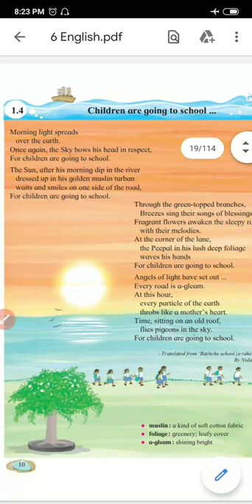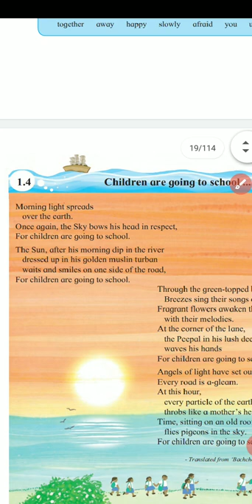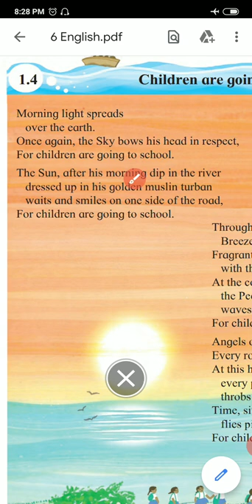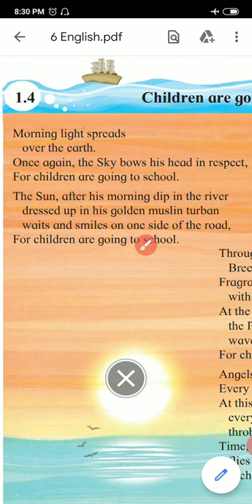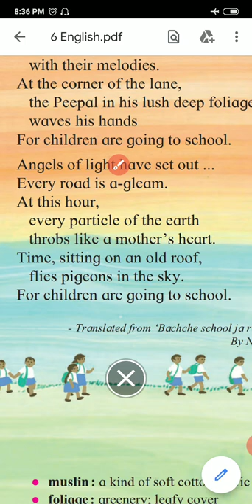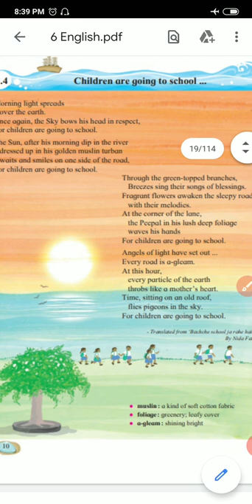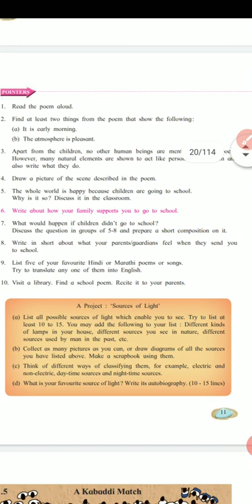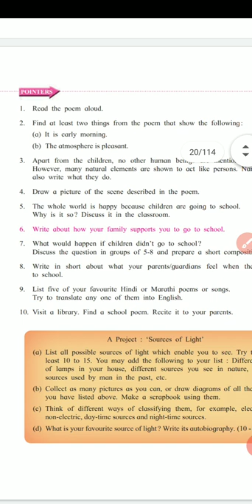Std:-6th English poem Lesson 1.4" Children are going to school "